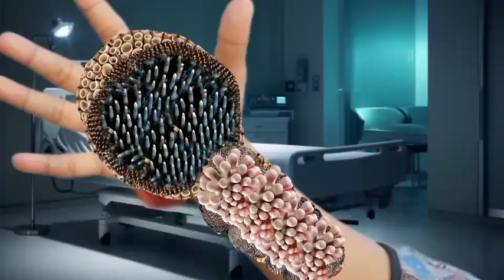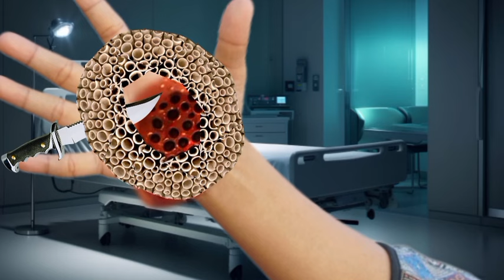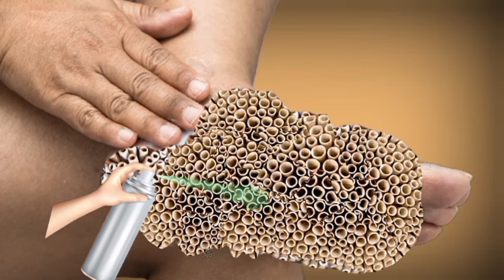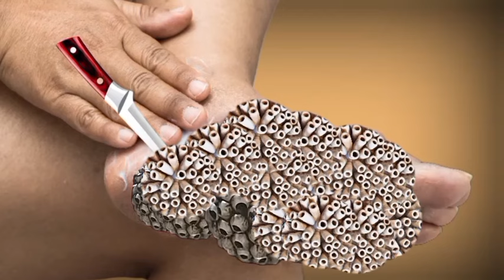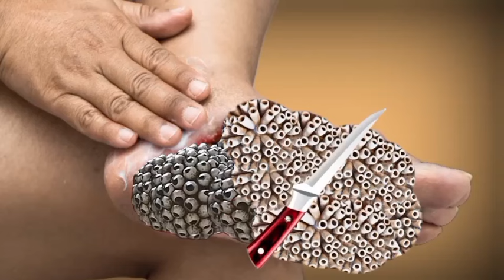ASMR urgent no talking hand treatment | ASMR sten infected hand | ASMR animation